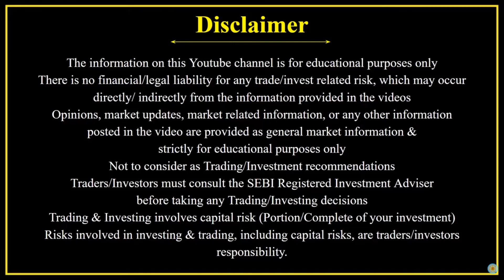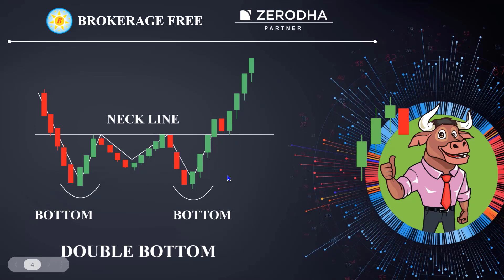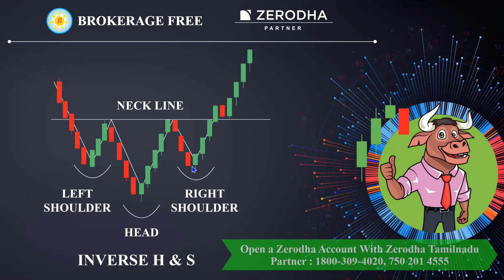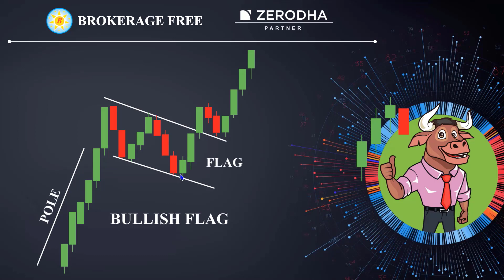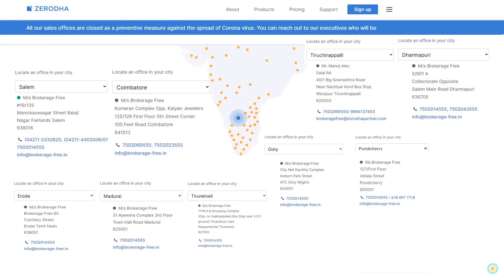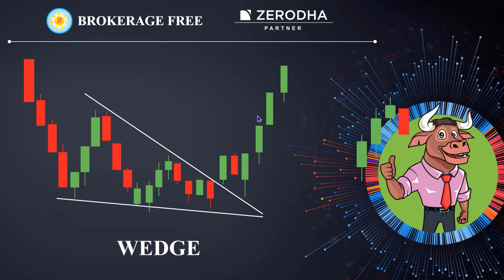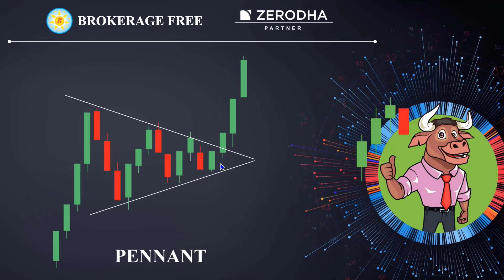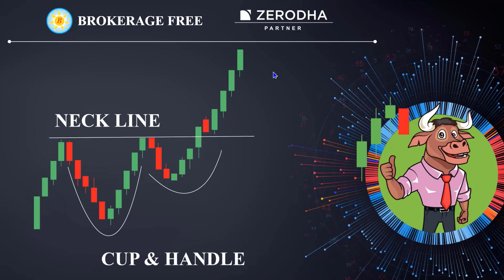Types Of Bullish Chart Patterns Explained in Tamil ! | Mar 2022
Types Of Bullish Chart Patterns :

1. Double Bottom
2. Trible Bottom
3. Inverse H & S
4. Bullish Flag
5. Wedge
6. Ascending Triangle
7. Pennant
8. Cup & Handle

ChartPatterns in tamil
Market Chart Patterns in tamil
Trading Chart patterns in Tamil
Chart patterns explained in Tamil
Chart Patterns tutorial tamil
Chart patterns basics in tamil
Bullish Chart Patterns in Tamil
Chart pattern Trading strategy in Tamil
Chart pattern analysis in Tamil
Techinical analysis in Tamil
Candlestick Trading strategy in tamil
Chart patterns video in Tamil
Secrets of Chart pattern in Tamil
Chart pattern secrets in tamil
Advanced Chart patterns in Tamil
Chartpatterns complete guide in Tamil
Chartpatterns for beginners
Bullish Chart patterns
Chartpatterns tutorials Tamil
Technical analysis complete guide tamil
Free Technical Analysis course Tamil
Bearish Chart Patterns in Tamil
Chartpatterns reading Tamil
Trading Charts strategy Explained Tamil
What is Chart pattern
Chart patterns type in Tamil
charts types in Tamil
Chart Patterns Trading strategies Tamil